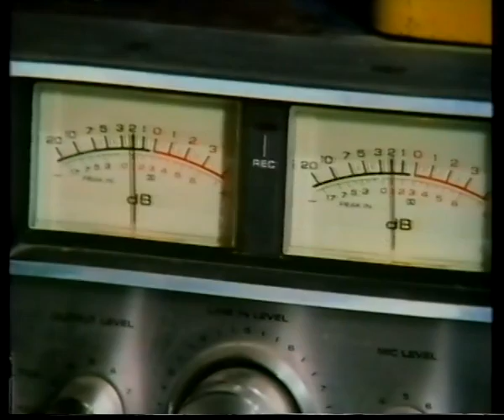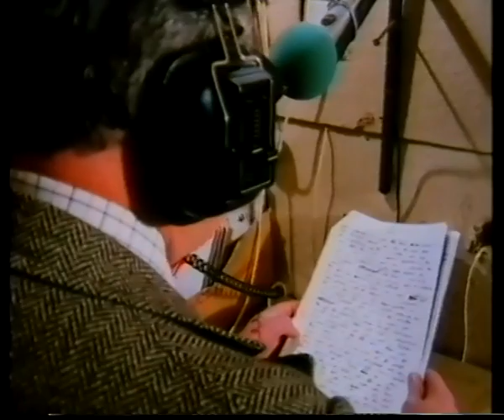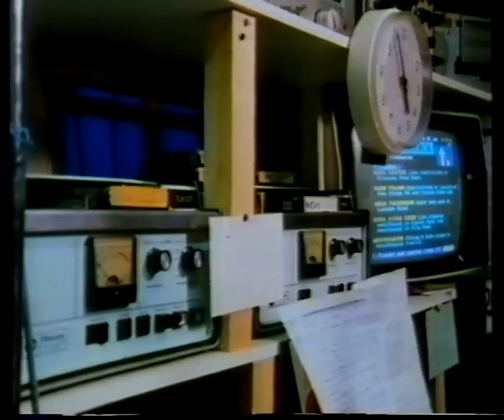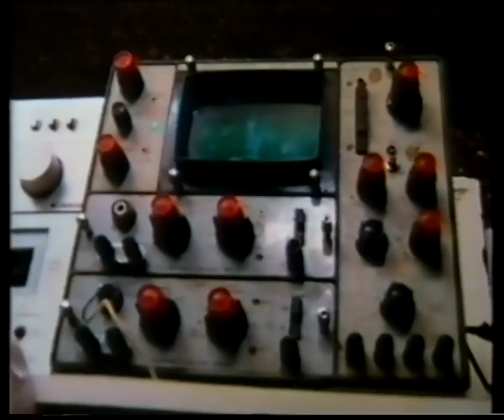Radio Caroline and Sunshine Radio